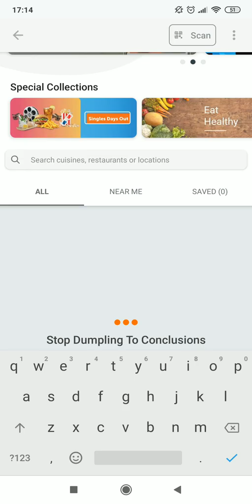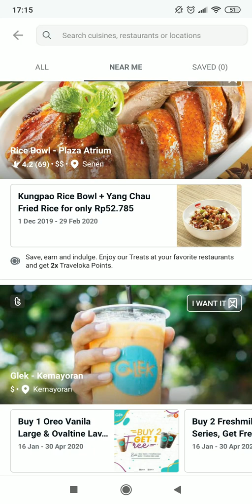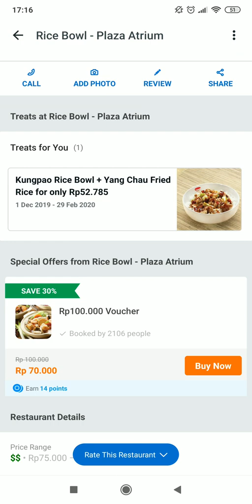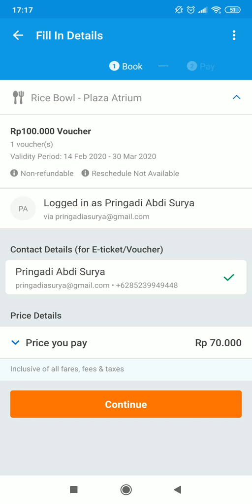Tips Menggunakan Fitur Treats, Fitur Terbaru Dari Traveloka Eats